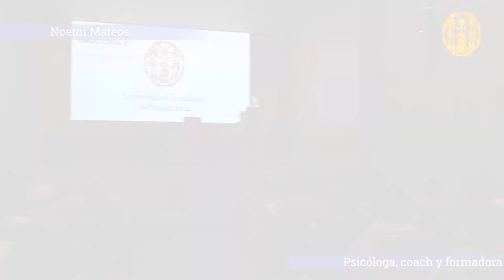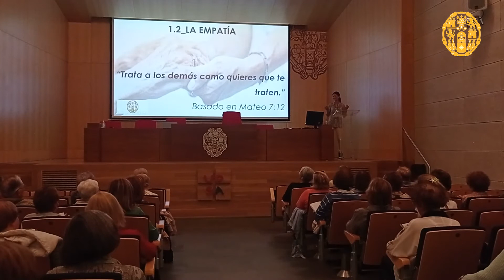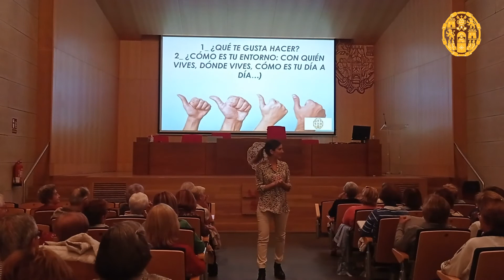12. Inteligencia emocional IV. Profesora Noemí Mateos López